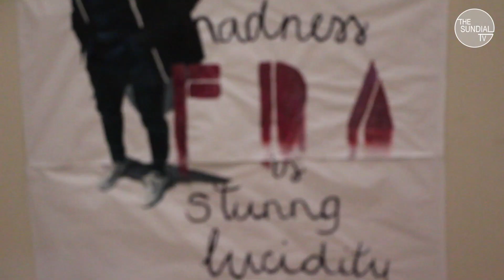The Look #17 - Festival des Arts: Vernissage